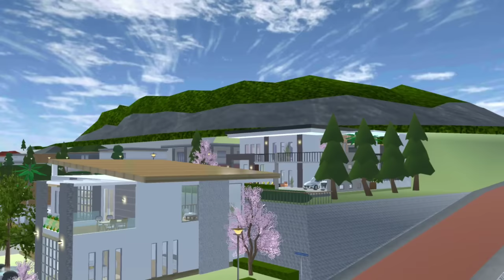ARA PUNYA ADEK || #26 OCHA-OCHI THE SERIES || DRAMA SAKURA SCHOOL SIMULATOR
ARA PUNYA ADEK || OCHA-OCHI THE SERIES || DRAMA SAKURA SCHOOL SIMULATOR

Halo halo halooo teman-teman ⭐🌟

OCHA OCHI THE SERIES Kali ini judulnya :
ARA PUNYA ADEK